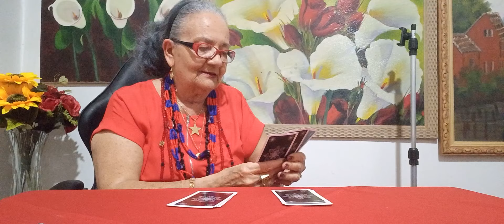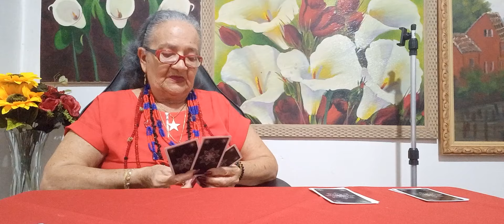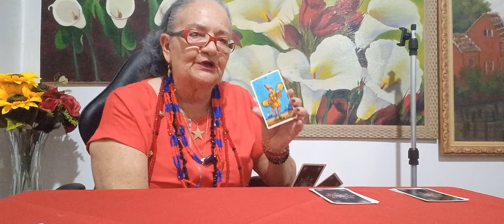Momento com a Cigana Sulamita 32